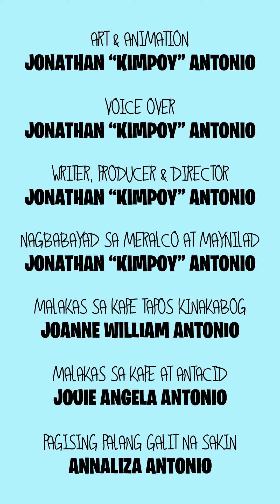Mga Gagong Cartoons - 11